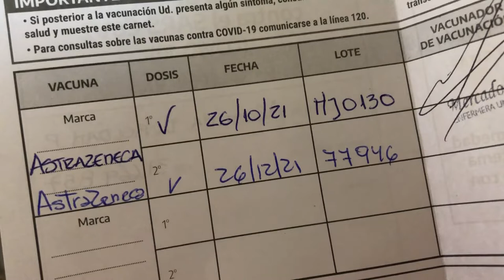Nos vacunamos (2da dosis)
hola como están? como andan?
Bueno antes de año nuevo nos fuimos a vacunar y como habíamos grabado la 1era dosis me pareció bien hacer la 2da dosis, porque todavía hay gente que no cree en que la vacuna pueda protegernos , pero SI, doy fe que si.
Háganlo sin miedo, porque nos vacunamos desde muy pequeños y esto es lo mismo solo que este VIRUS también vino para quedarse, la gripes que hoy actualmente tenemos muchos años atrás mataban muchísimas personas hasta que salió una vacuna para ello. El Cuerpo sabe (y crea sus anticuerpos) y de la mano de la ciencia + la medicina todo es posible.
Solo es un buen consejo para que todos pasemos esta ola de contagios.

LES DEJO UN ABRAZO Y FELIZ AÑOOOOO!!!